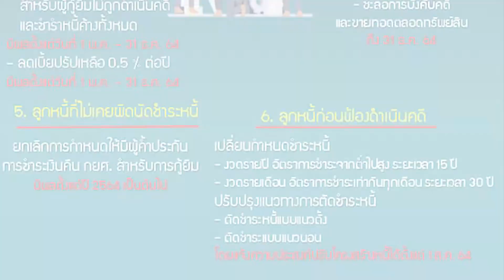นายกฯแจงผลประชุมครม.พิจารณา2โครงการ : เกาะสถานการณ์ 18.30 น.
17.10 น. แคมป์ฉีดวัคซีนอาคารกีฬาเวสน์แล้วกว่า63,000คน
17.24 น. นายกฯแจงผลประชุมครม.พิจารณา2โครงการ
17.36 น.ภท.แถลงงดลุกอภิปรายงดลงมติร่างแก้รธน.
17.41 น. เพจเยาวรุ่นทะลุแก๊สการประกาศงดชุมนุมวันนี้
17.58 น. ครม.อนุมัติอัตราค่าเครื่องมือประจำตัวผู้เรียนปวช.